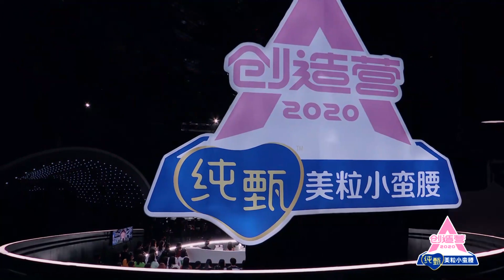兩眼含水、癟嘴望天！張藝凡現場教學“小哭包”表情。【創造營2020】